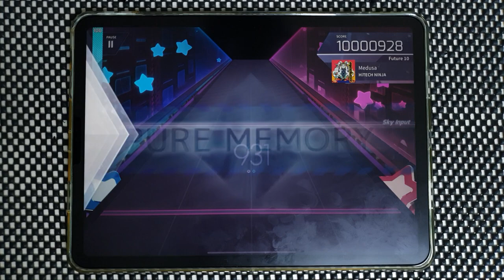【Arcaea】 Medusa [Future 10] PURE MEMORY (MAX-3)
Arcaea v3.11.0
HiTECH NINJA - Medusa
Speed: 4.5
Offset: 108

Device:
iPad Pro 11-in. (3rd gen.)  (=Pro 5)
Recording Device:
Galaxy Note 10+
ZOOM H4n